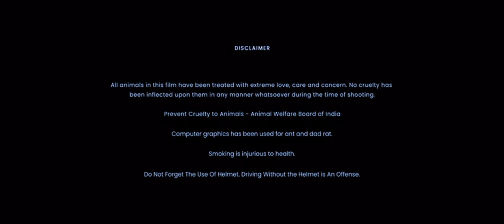Raja vs Vidut - Fighting seen (2023) Saif Ali khan - Revi kishan | Action Movie -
Raja finds Sumer and kills him in front of Arun and in the following fight spares Arun's life. A mole in Raja's gang (Gaurav Dixit), ordered by Shukla, plots to kill Raja. According to the plan, Arun will kill Raja, but then the mole will kill Arun to appease the youth that support Raja.